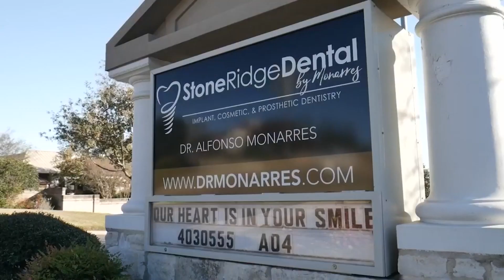Have missing or failing teeth? Benefits of full-mouth immediate implant reconstruction | SA Live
In the words of Dr. Alfonso Monarres, a full-mouth reconstruction specialist who is transforming smiles at Stone Ridge Dental, “Your smile is your logo, your personality is your business card, and how you leave others feeling after an experience with you becomes your trademark.”